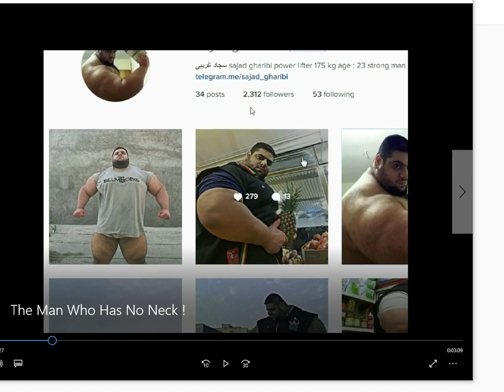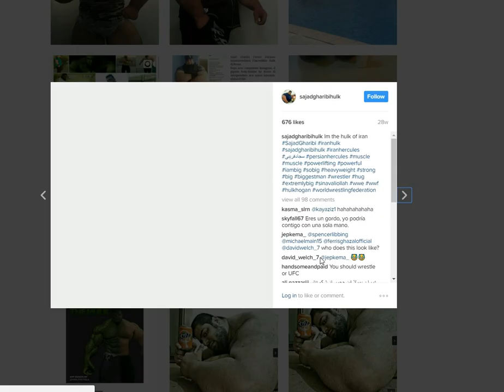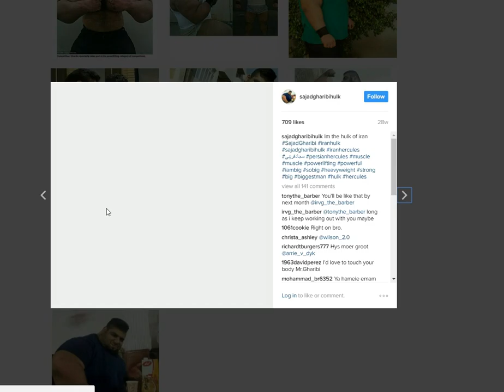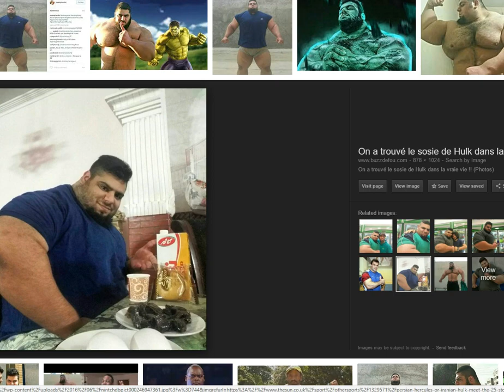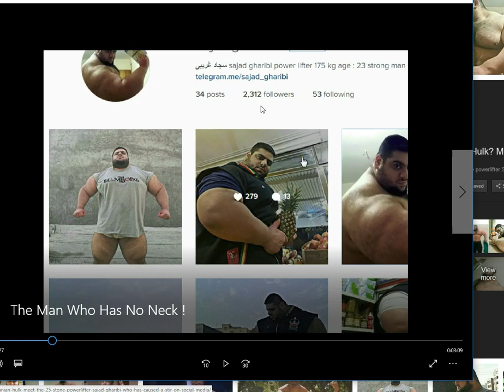THE MAN WHO HAS NO NECK !